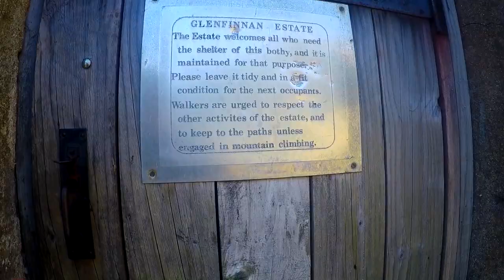Incredible Scottish Highlands - Cape Wrath Trail - May 2018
Unfortunately, due to a frame rate issue in the new software I used to create this, there were many difficulties that have affected how the film came out .i.e. mainly the slight lag and cutting scenes too early but I just did what I could as only starting from scratch (not something I was willing to do after already investing a lot of time in it) would rectify it. Also issues with music and copyright!

Anyway, this is the account of a two year in the making dream for me - The Cape Wrath trail, the UK's toughest, long distance trek. An absolutely stunning journey through the North West Scottish Highlands. No commentary or long pauses, 240 miles in 10 days crammed into 13 minutes! Non stop views!

Strong navigational and mountain skills are an absolute must. This is not an official trail - there are absolutely no signs to tell you where to go, and often no trail - it is many paths and tracks joined up to create this magnificent journey. I used the Cicerone guide and the Harveys cape wrath trail (North and south) maps. I would also highly recommend that you have the OS maps on an app like Viewranger for example and a power bank to charge your phone. This is important because if you go off track, the harvey maps do not cover much off the trail so you'd have no map. Keeping your phone on airplane mode and then turning the location on WHEN YOU NEED IT (as leaving this on also drains battery) is an exceptional and invaluable tool to make sure you can locate where you are and get back on track.

I was fortunate to do this in an amazing weather window, only one day of rain and one day of mist during the whole trip. I set off on May 16th and arrived at the lighthouse on 26th.

I have intentionally not added place names etc so you don't have expectations and you don't know exactly what its going to look like round the corner when you do it!

TIPS:
How long will it take? The average is 16-21 days but there are people who do it much quicker, sometimes for pleasure but from most of what I see it's because they can't take enough time off work to do it in one go leisurely so try to squeeze it into 10-12 days. I know this was the time I did it in so feel I can say this was too quick for me. This amount of time did not leave much time for really being able to take the trail and the scenery in - I was always moving, and then when I did arrive the the destination, I was exhausted. The distance and difficulty is not to be underestimated, 20+ miles a day doesn't seem a long way, but it certainly is when you're in trackless bog and steep mountain ascents.

Pack light and efficiently - this is a no brainer but needs to be said. You want to take as little as possible that still remains safe and comfortable. If you're not sure what to take, that would probably mean you haven't got much experience yet.

All these things are why this is certainly not ideal for someone's first backpacking trip - regardless of capability it is about safety and enjoyment. Work your way up to this. It is worth it!

More than happy to help anyone prepare for this journey!

See more of my adventure photography at IG: j.cheynne